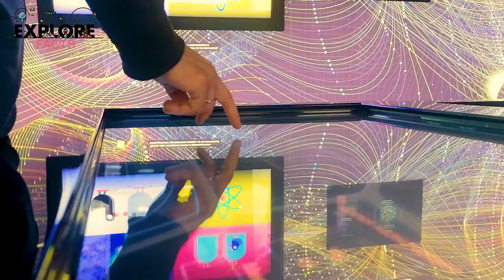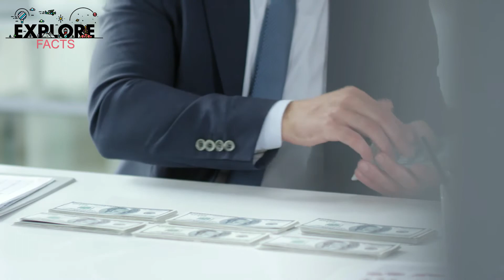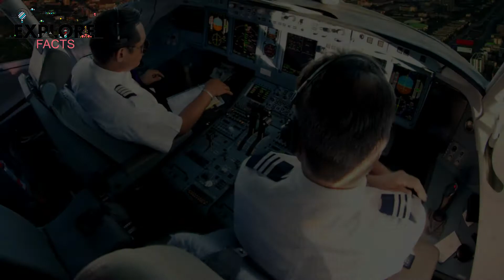Who is the biggest thief of all time in world history? | Xplore Facts